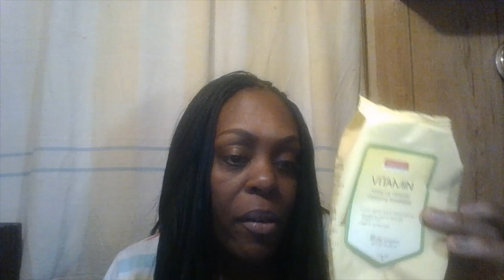EMPTYS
GOOD EVENING TO THE BEAUTY ROOM FAMILY! HOW WAS YOUR WEEK AND WEEKEND? IN TODAY'S VIDEO IS ALL ABOUT WHAT IVE BEEN USING THESE PAST MONTHS AND WOULD I BUY AGAIN?

1. CHECKOUT Five Below STORE FOR  '' ONE TIME '' PERFUME FOR WOMEN PRICE $ 4.25 TO $5.00 DOLLARS. I JUST GOT INFORMATION ON THAT PERFUME ONE TIME IT LOOKS LIKE THEY DONT HAVE THAT PERFUME ANYMORE. I WANTED TO GIVE YOU ALL MY HONEST OPINION ABOUT MY FAVORITE AND MOST USED PERFUME I USED UP FOR THE MONTH OF JUNE AND SOME JULY. I'LL CHOOSE ANOTHER PERFUME FOR THE MONTH OF JULY.

2. CHECKOUT FOR THE FEBREZE AND GREAT VAULE CLEAN LINEN ARE MY FAVORITE ROOM SPRAYS TO USE ALL AROUND MY HOME AND VERY AFFORDABLE. PRICE $1.98 TO $4.98.

3. FOR THE DIAL BODY WASH I LOVED IT SO MUCH I USED IT EVERYDAY. PRICE $6.50 AT FAMILY DOLLAR OR DOLLAR GENERAL.

4. I LOVE GOING TO THE DOLLAR TREE TO FIND NEW ITEMS THEY HAVE EVERY WEEK IS AWWSOME AND VERY AFFORDABLE. PRICE IS $1.25 PER ITEM. DOLLAR TREE IS MY NUMBER ONE FAVORITE STORE TO SHOP AT.
CHECK OUT DOLLAR TREE. YOU WON'T REGRET IT!

THANK YOU ALL SO MUCH FOR THE SUPPORT AND JUST STOPPING BY TO SAY '' HELLO '' I APPERCIATE IT AND THE COMMENTS YOU LEAVE. FOR THE OG SUBSCRIBERS AND NEW SUBSCRIBERS WELOCME TO MY COMMUNITY AND CHANNEL YOU ALL INSPIRE ME SO MUCH. SO PLEASE STAY SAFE, STAY ENCOURAGED AND DREAM BIG TO THE SKY WITH YOUR GOALS INTACT. ENJOY YOUR WEEKEND EVERYONE. BYE